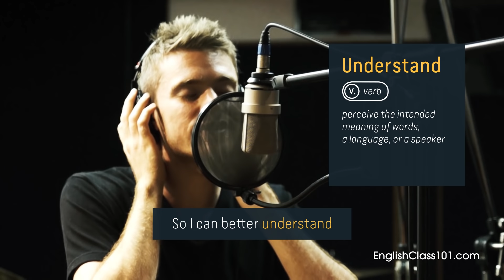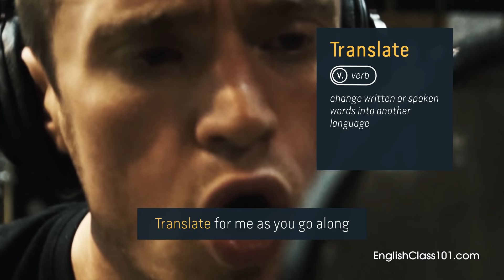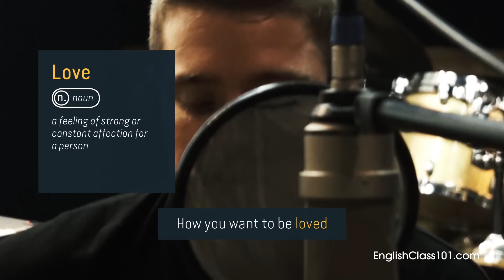Learn English with Songs - Perfect Tense - Lyric Lab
Finally Get Fluent in English with PERSONALIZED Lessons.

Discover new music whilst improving your English with Lyric Lab. Learn the song’s key words and phrases with our lyric video then add it to your playlist to understand inside and out. By listening over and over, you’ll reinforce your learning in the most sweet-sounding way.

In this all new pilot lesson you’ll learn the key words and phrases from Perfect Tense by Aleister Kelman, a British singer-songwriter. This is an exclusive acoustic performance for EnglishClass101. Get the single on iTunes: